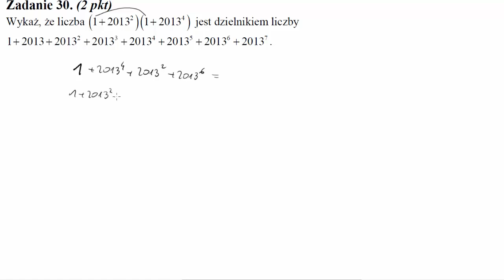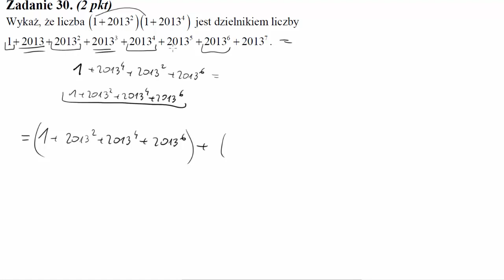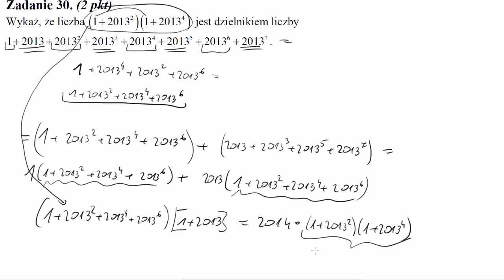Matura czerwiec 2013 zadanie 30 Wykaż, że liczba (1+2013^2)(1+2013^4) jest dzielnikiem liczby:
Wykaż, że liczba (1+2013^2)(1+2013^4) jest dzielnikiem liczby
1+2013+2013^2+2013^3+2013^4+2013^5+2013^6+2013^7. Źródło: